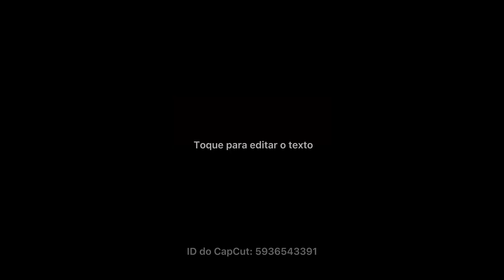DELICIOSO PÃO COM LINGUIÇA (NA CASA NOVA) 🔥🔥🔥 (MUKBANG)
oii minha família, tudo bem com vocês? espero que sim ☺️ no vídeo de hoje trouxe pra comer com vocês DELICIOSO PÃO COM LINGUIÇA 😋😋😋 eu espero muito que vocês gostem 😍